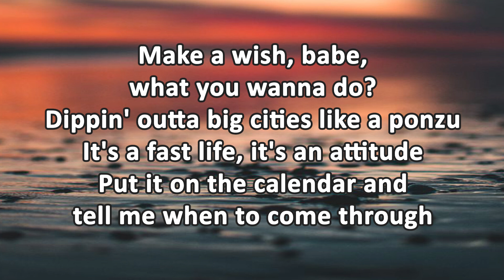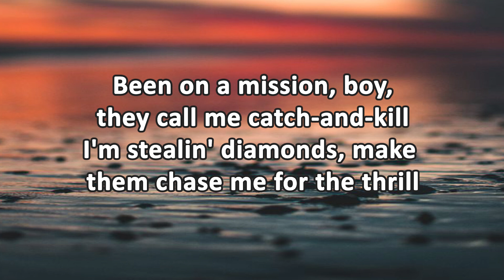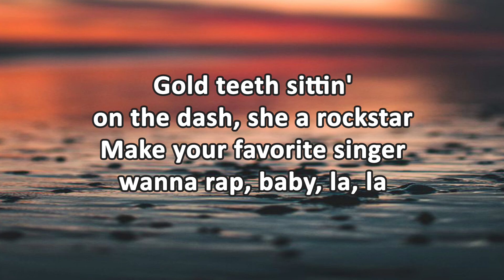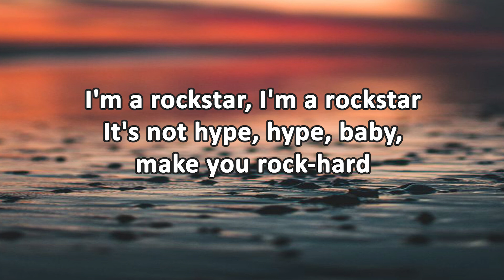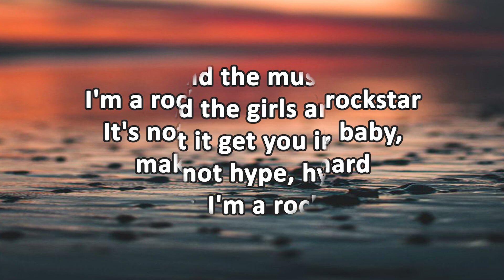LISA - ROCKSTAR (Lyrics)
🎵 Title : ROCKSTAR
🎙️ Artist : LISA

Lyrics :
Gold teeth sittin' on the dash, she a rockstar
Make your favorite singer wanna rap, baby, la, la
"Lisa, can you teach me Japanese?" I said「はい、はい」

[Pre-Chorus]
Been on a mission, boy, they call me catch-and-kill
I'm stealin' diamonds, make them chase me for the thrill
Been MIA, BKK so pretty
Every city that I go is my city

[Post-Chorus]
I'm a rockstar, I'm a rockstar

[Verse]
Make a wish, babe, what you wanna do?
Dippin' outta big cities like a ponzu
It's a fast life, it's an attitude
Put it on the calеndar and tell me when to comе through
Yes, yes, I can spend it
Yes, yes, no pretendin'
Tight dress, LV sent it
Oh shit, Lisa reppin'

[Post-Chorus]
It's not hype, hype, baby, make you rock-hard

[Outro]
Ooh, and the music goin'
Ooh, and the girls are posin'
Ooh, don't it get you in a mood?
It's not hype, hype, baby, I'm a rockstar

Thx!!